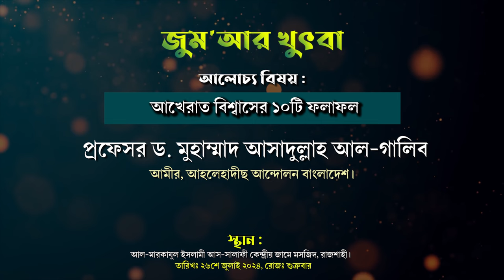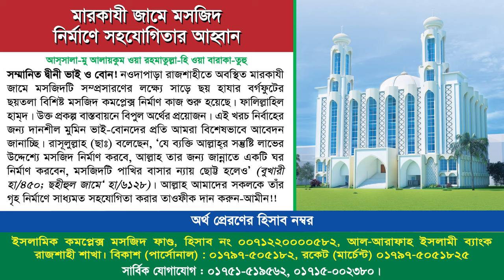আখেরাত বিশ্বাসের ১০টি ফলাফল। কোটা আন্দোলন ।জুম‘আর খুৎবা। প্রফেসর ড. মুহাম্মাদ আসাদুল্লাহ আল-গালিব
বিষয়ঃ আখেরাত বিশ্বাসের ১০টি ফলাফল
জুম‘আর খুৎবা
তারিখ : ১২ই জুলাই ২০২৪, রোজ : শুক্রবার।

কোটা আন্দোলনকারীদের গুম ও নির্যাতনে

কোটা আন্দোলনকারীদের পশ্চিমবঙ্গে আশ্রয় দেবেন মমতা! | Quota Andolon 2024 |Mamata Banerjee |West Bengal
বৈষম্যবিরোধী ছাত্র আন্দোলনের সমন্বয়কেরা

quota andolon,quota andolon 2024,ছাত্র আন্দোলন,কোটা সংস্কার,কোটা আন্দোলনের খবর,কোটা সংস্কার আন্দোলন |,quota,কোটা আন্দোলন আজকের খবর,কোটা সংস্কার প্রজ্ঞাপন,কোটা সংস্কার আন্দোলন সরাসরি,কোটা আন্দোলন লাইভ,কোটা আন্দোলন আপডেট,কোটা সংস্কারের প্রজ্ঞাপন জারি না হলে ফের আন্দোলনের হুঁশিয়ারি,quota movement,কোটা সংস্কার আন্দোলন,কোটা সংস্কার আন্দোলন 2018,কোটা সংস্কার আন্দোলন ২০২৪,কোটা সংস্কার আন্দোলন স্থগিত ঘোষণা
কোটা সংস্কারের প্রজ্ঞাপন জারি,প্রজ্ঞাপন জারি,কোটা সংস্কারের প্রজ্ঞাপন জারি না হলে ফের আন্দোলনের হুঁশিয়ারি,কোটা সংস্কার,প্রজ্ঞাপন,কোটা সংস্কার আন্দোলন,কোটা সংস্কার আন্দোলন,কোটা সংস্কারের পরের বাস্তবতা,কোটা সংস্কারের দাবিতে আন্দোলন,কোটার প্রজ্ঞাপন নিয়ে যা বলছেন আইন মন্ত্রী,কোটা,কোটা সংস্কার আন্দোলন স্থগিত ঘোষণা,কোটা আন্দোলন,প্রথম ও দ্বিতীয় শ্রেণির সরকারি চাকরি,কেন শিক্ষার্থীদের মুখে রাজাকার শ্লোগান?,কোটা নিয়ে স্ট্যাটাস,সরকারি চাকরিতে কোটা,প্রবাসী
কোটা সংস্কার আন্দোলন,কোটা আন্দোলন,
হেলিকপ্টার থেকে আন্দোলনকারীদের ওপর,হেলিকপ্টার থেকে ছোড়া টিয়ারশেল পড়ল বিজিবির ওপর,হেলিকপ্টার থেকে আন্দোলনকারীদের ওপর টিয়ারসেল নিক্ষেপ,হেলিকপ্টার থেকে আন্দোলনকারীদের,র‌্যাবের অ্যাকশন,হেলিকপ্টার থেকে গুলি ইস্যুতে র‌্যাবের বক্তব্য,আন্দোলনকারীদের ওপর টিয়ার সেল এবং গুলি,আন্দোলনকারীদের ওপর টিয়ারসেল নিক্ষেপ,হেলিকপ্টার থেকে,হেলিকপ্টার,rab লেখা হেলিকপ্টার,কোটাবিরোধি আন্দোলন,কোটাবিরোধী আন্দোলনে,কোটা আন্দোলন,কোটাআন্দোলন,বাংলাদেশ_কোটা_আন্দোলন,আন্দোলন